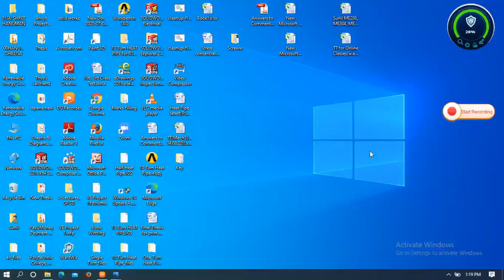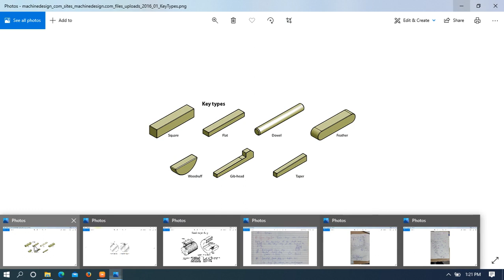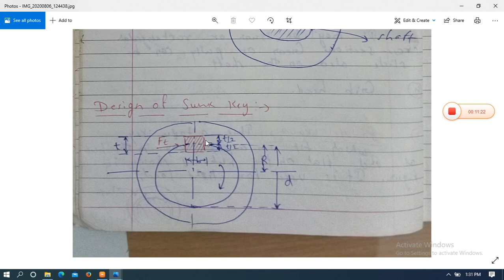ME308 Design of Sunk Key by Sunil Bhatt GPC Dungarpur